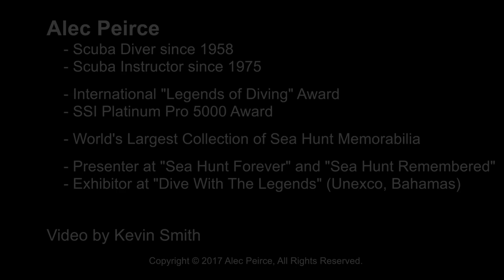Sea Hunt Remembered: Captain Roosevelt Faison - S02E13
It is a special day when Alec can talk with someone who personally met Lloyd Bridges while filming underwater scenes at Silver Springs, Florida.  Alec chats with Captain Roosevelt Faison about meeting Lloyd Bridges when he was a young glass-bottom boat pilot.